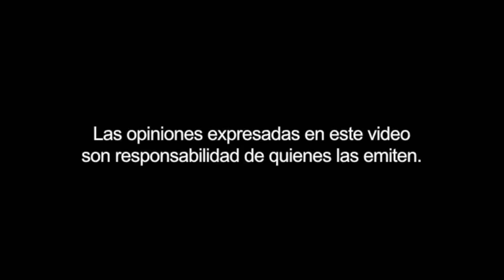Conferencia magistral: Día nacional del maíz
Conferencia magistral de día nacional del maíz con el Dr. Felipe Ávila

30 de septiembre de 2019